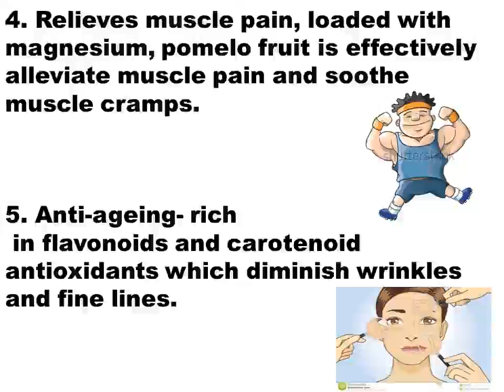benefits of pomelo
POMELO--AMAZING BENEFITS